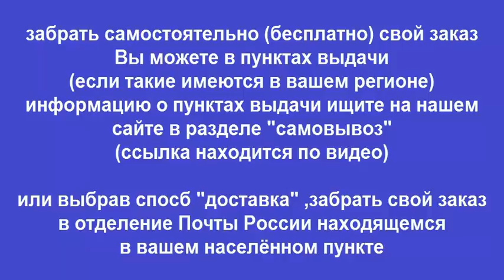Руководство по ремонту RENAULT LOGAN / DACIA LOGAN